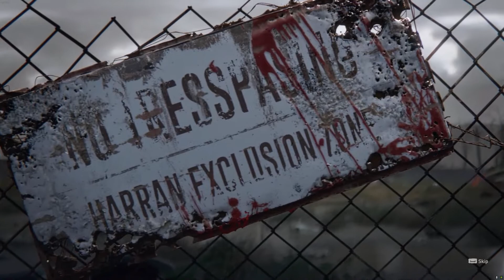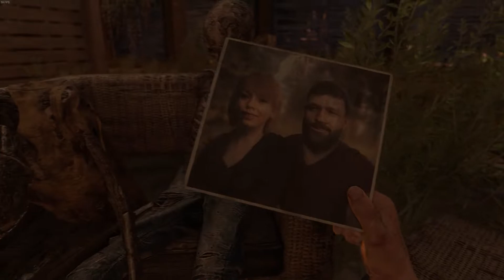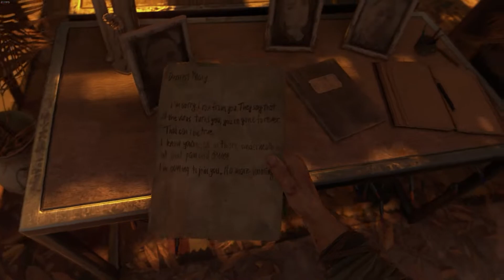Dying Light 2 Let's Play | Commentary | Part 1